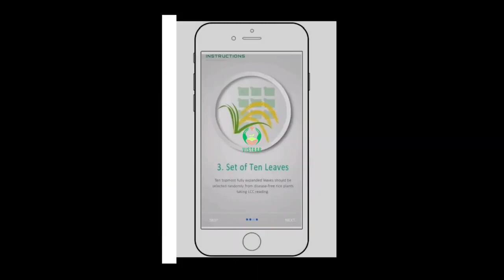ଶାରଦ ଧାନରେ ରୋଗ ପୋକ ନିୟନ୍ତ୍ରଣ ଭାଗ ୧